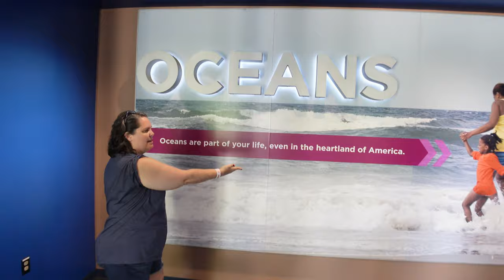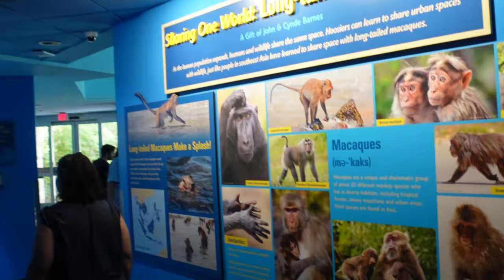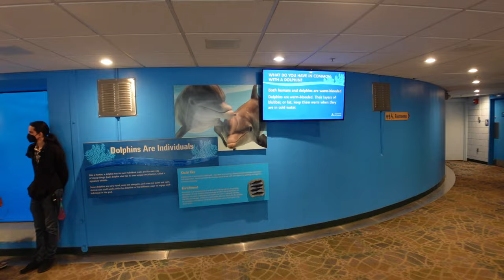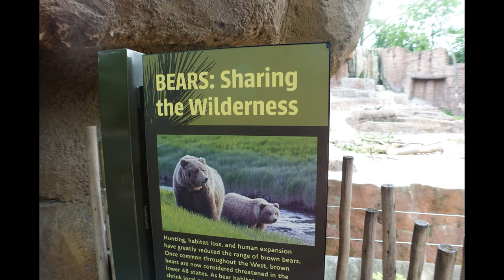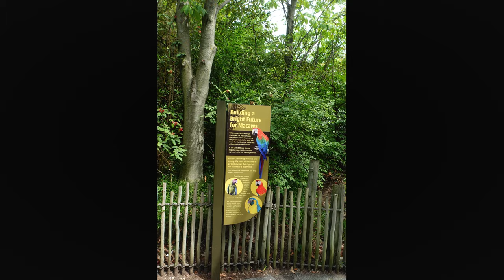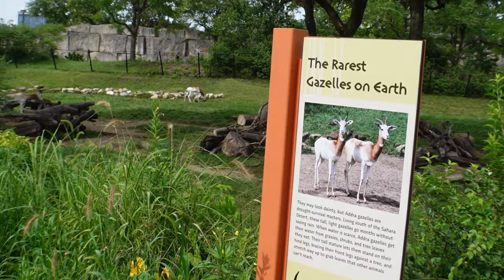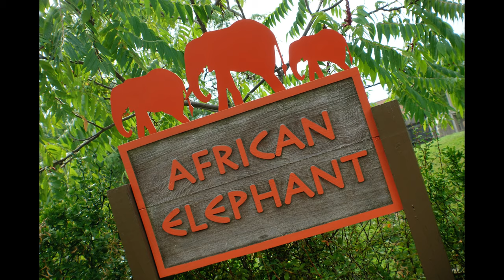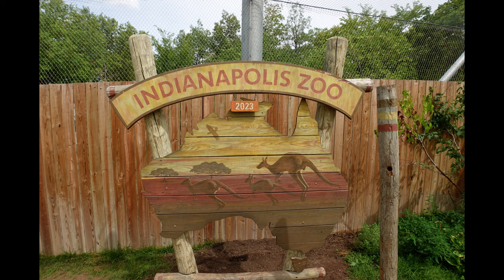Indianapolis Zoo at White River State Park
Todays adventure take us to Indianapolis Indiana. To the Indianapolis Zoo at White River State Park.   What an amazing zoo. We hope you enjoy this adventure.

Huge shout out to Rockford Lee for the use ion his music.

Copper
Millions
Lara

My Equipment:

Nikon D3200
Sigma 18-210
Canon G7X Mark ii
Sony ZV-1
Zhiyun Crane M2 Gimble.